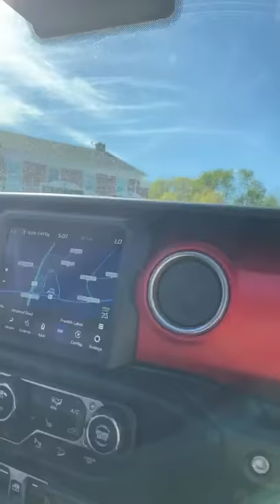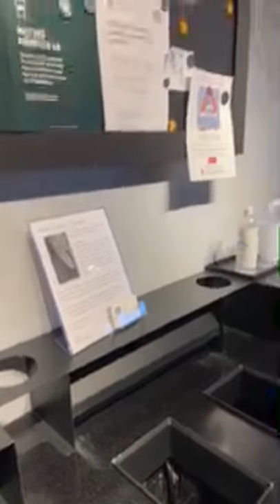Walking with a French Bulldog /Testing new phone